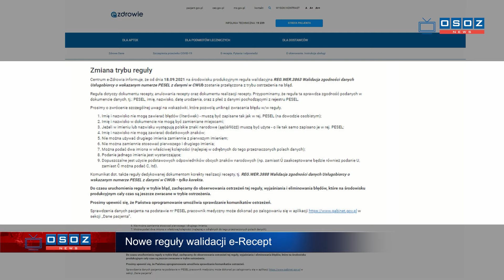Od 18 września nowe zasady walidacji e-Recept [OSOZ-NEWS 20210914]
Centrum eZdrowia informuje, że od dnia 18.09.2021 na środowisku produkcyjnym reguła walidacyjna REG.WER.3863 Walidacja zgodności danych Usługobiorcy o wskazanym numerze PESEL z danymi w CWUb zostanie przełączona z trybu ostrzeżenia na błąd.
Reguła dotyczy dokumentu recepty, anulowania recepty oraz dokumentu realizacji recepty. Oznacza to że jeżeli imię lub nazwisko pacjenta nie jest zgodne z rejestrem PESEL, to nie uda się wystawić ani zrealizować takiej recepty.
Szczegóły komunikatu (razem z listą potencjalnie popełnianych błędów) znajdą Państwo tutaj